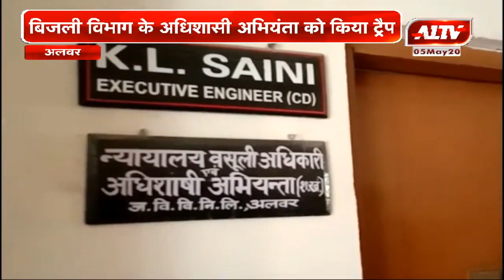अलवर : बिजली विभाग के अधिशासी अभियंता को किया ट्रैप